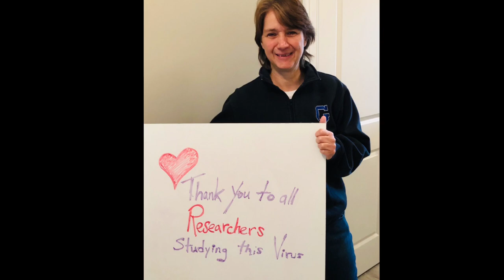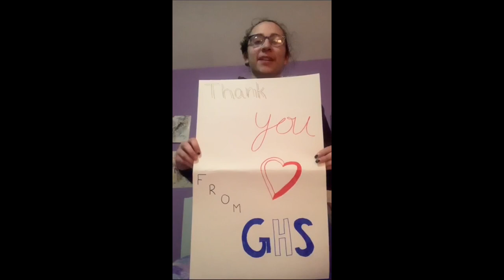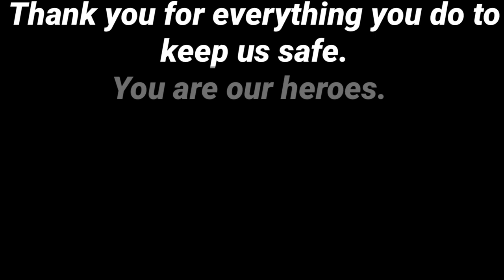A Thank You from Glastonbury High School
This video is for everyone who is making the world go around right now. Healthcare workers, delivery workers, military personnel, government officials and everyone in between - We see you. We hear you. We thank you. And we stay home for you.